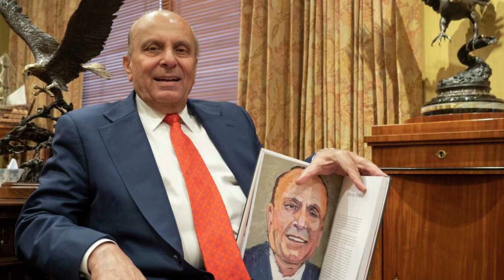A Pakistan-origin Businessman was Awarded the highest US Award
Prominent Pakistani-American businessman Javaid Anwar was honored with the Outstanding International Philanthropist Award by the World Affairs Council of Greater Houston.